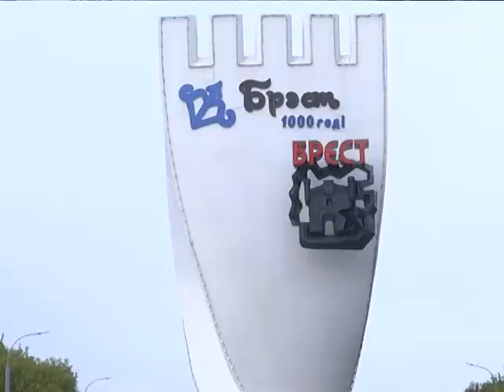2019-07-05 г. Брест. Летняя кампания по посадке цветов. Новости на Буг-ТВ.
Журналист В. Нечаева. Оператор О. Короткевич
Сотни ярких красок разбавили цветовую палитру города. Июльская посадка цветов – в самом разгаре. Кстати, в кампании по озеленению этого года цветов больше в три раза! И это неудивительно - скоро  миллениум. Встретить тысячелетний юбилей следует во всеоружии. Наш корреспондент Виктория Нечаева уверена – в этом году у Бреста есть все шансы стать цветочным рекордсменом.